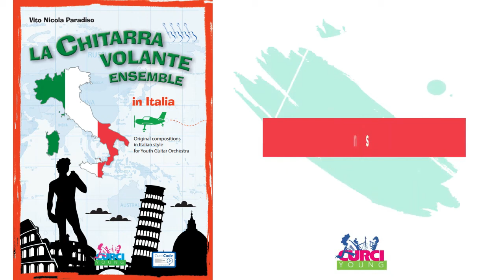CLOWNS 1970 - Omaggio a Federico Fellini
Composer: Vito Nicola Paradiso
La Chitarra Volante vola in Italia
Original music for young guitar ensemble or youth guitar orchestra.
Published by Edizioni Curci - Milano